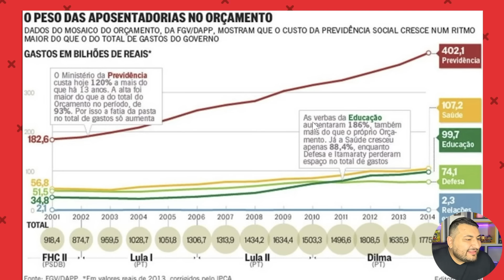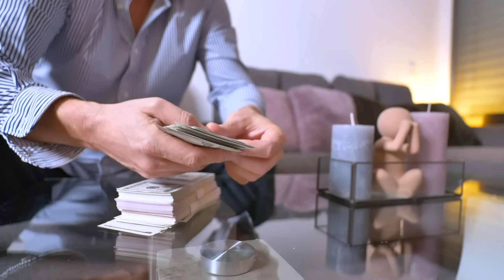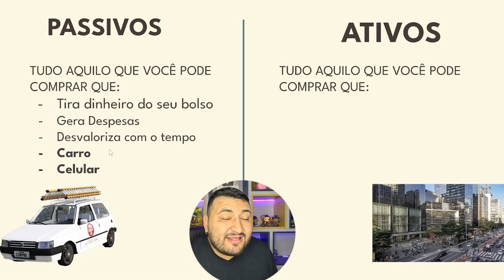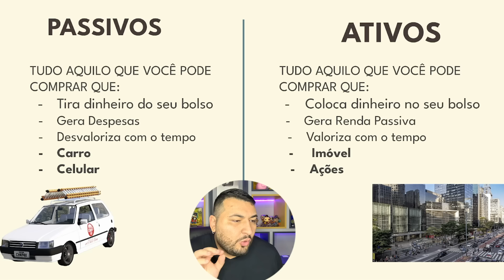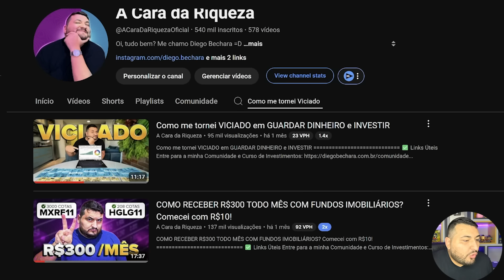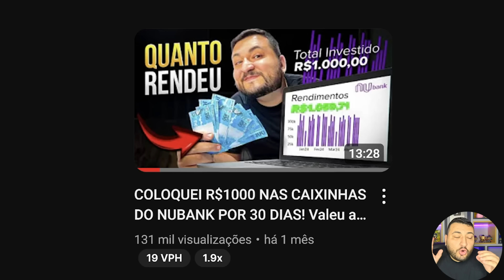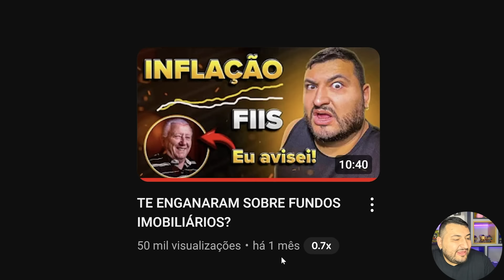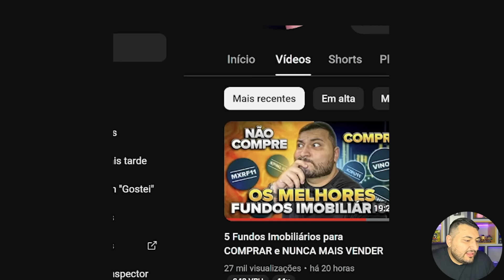INVESTIMENTOS | A melhor ESTRATÉGIA para ACUMULAR PATRIMÔNIO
✅ Faça meu Mini-Curso grátis de 3 aulas sobre início nos Investimentos